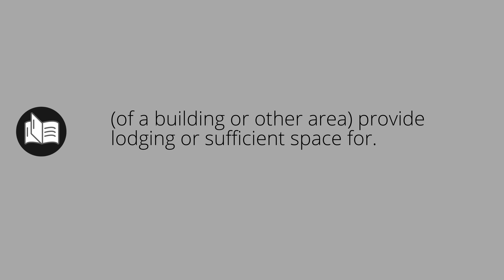What ACCOMMODATES means • Meaning of ACCOMMODATES • accommodates MEANING • accommodates DEFINITION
What does accommodates mean in english. What is the meaning and what is the definition of accommodates. What is accommodates. accommodates definition. Meanings and definitions for every word in the English dictionary